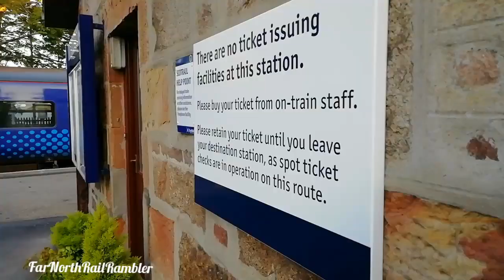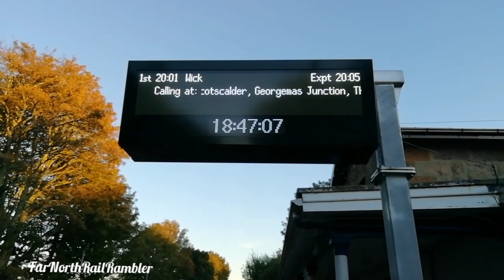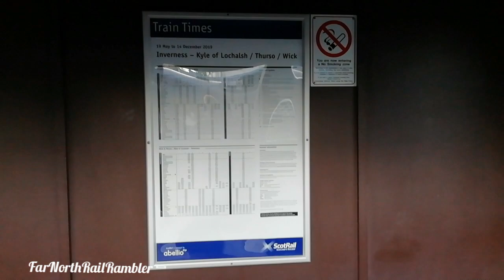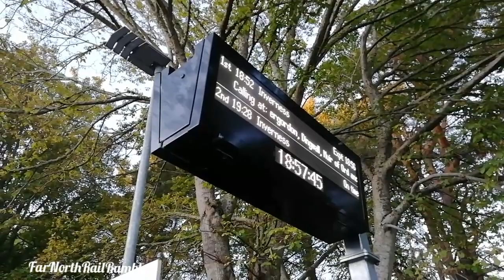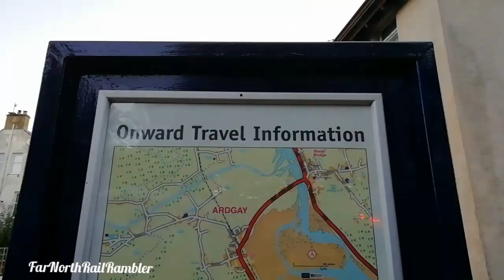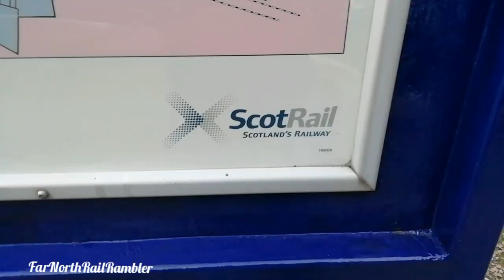This is Ardgay Station episode (19)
Ardgay station is a Railway station serving the village of Ardgay and its neighbour Bonar Bridge in the Highland council area of Scotland. The station is on the Far North Line, 57 miles 70 chains (93.1 km) from Inverness, near Bonar Bridge, and has a passing loop 32 chains (640 m) long, flanked by two platforms. Platform 1 on the up (southbound) line can accommodate trains having ten coaches, but platform 2 on the down (northbound) line can only hold five. Scotrail Sprinter 158 units run on this line. From wick to Inverness.